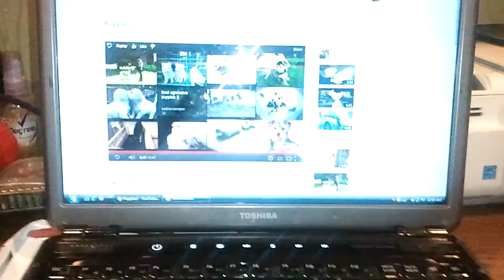Guero the creeper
He has been watching me do some browsing for a couple of min lol